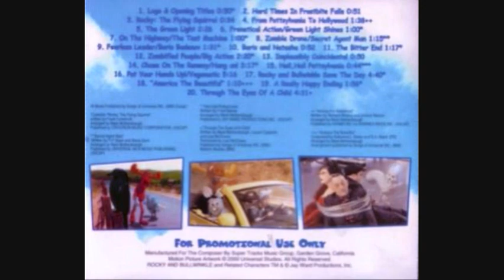The Adventures Of Rocky & Bullwinkle 22 - Be Ya Self